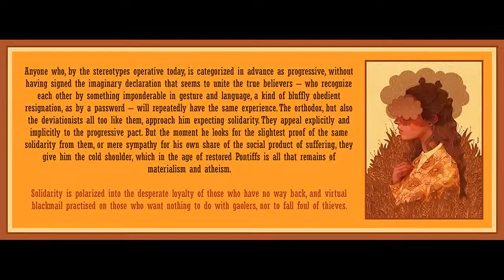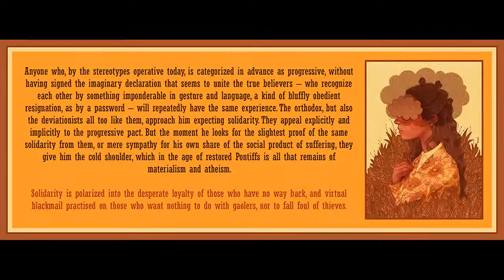31 from Minima Moralia by Theodor Adorno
Art is by Chantal Horeis.